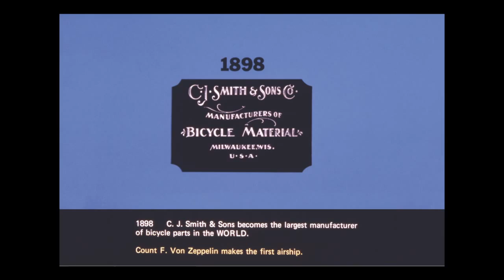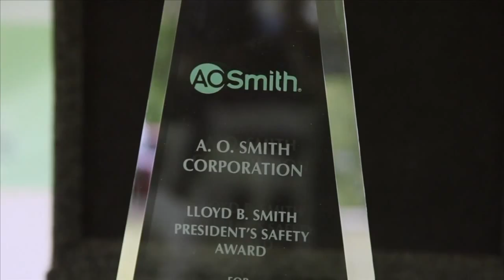140 Years of Integrity, Innovation, and Customer Satisfactio